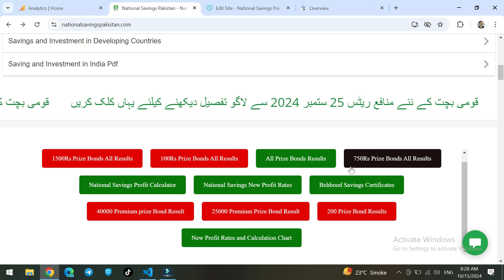Bad News | Bank Accounts Blocking | How To Secure Your Bank Account From Blocking or Suspending 2024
National Bank Of Pakistan Best Investments 2024,
nbp funds Profit halal  Rates 2024,